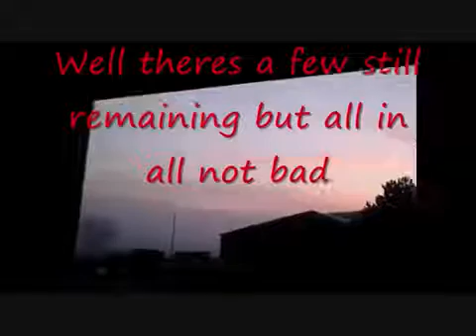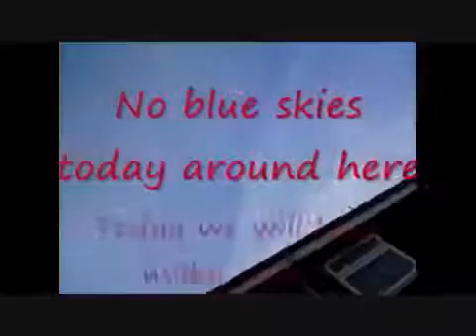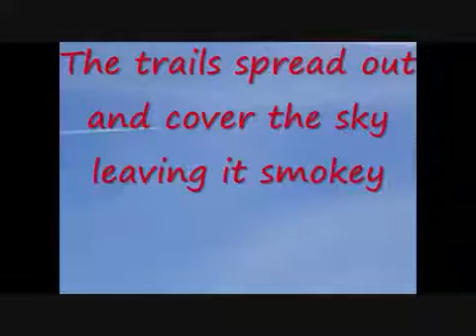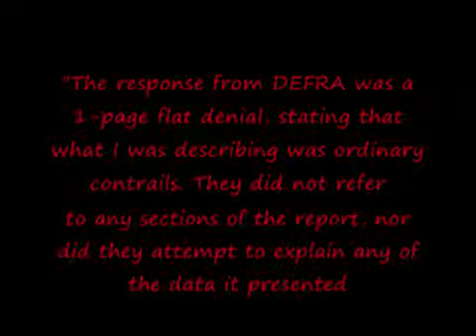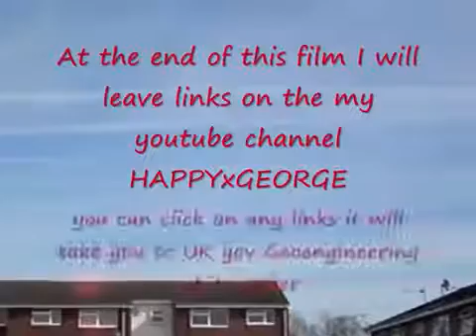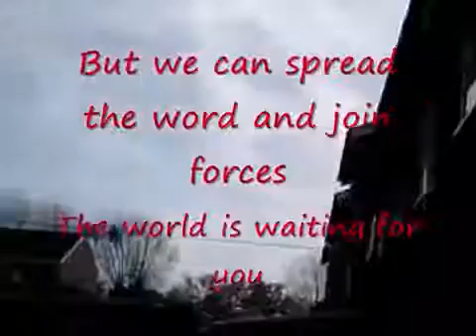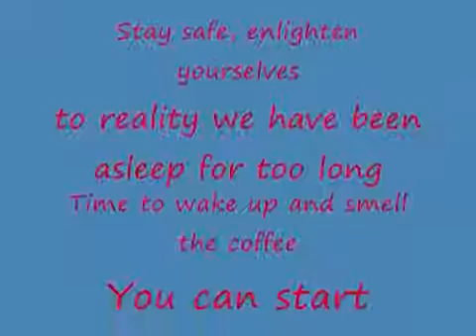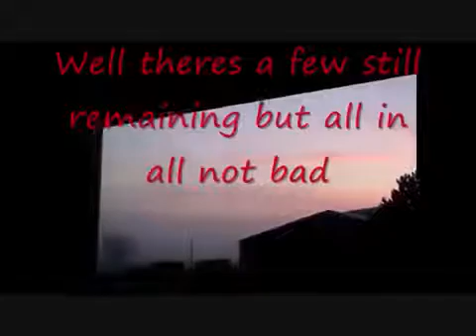chems Great Yarmouth vesves Gorleston april 10th 2017 0002 wmv 480p